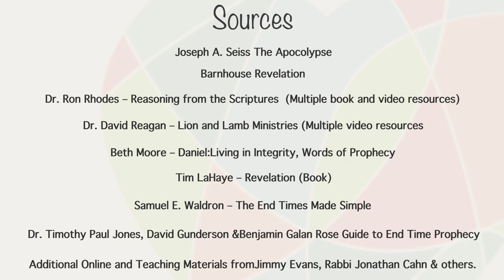The Angel and the Little Scroll - An Interlude // A Study of Revelation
Truth has power. From the writing of Revelation to today, Truth is being relentlessly assayed even though it is what each heart needs most.